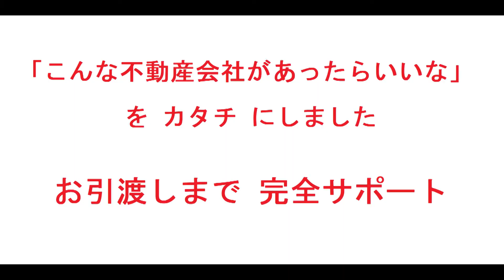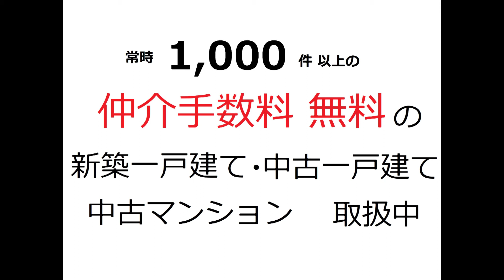西宮市｜夙川サンハイツ｜リフォーム済み中古マンション｜お得な選び方は仲介手数料無料で購入｜YouTubeで気軽に内覧｜兵庫県西宮市結善町3-20｜20210113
名称：夙川サンハイツ
（リフォーム済みマンション）
所在地：兵庫県西宮市結善町3-20